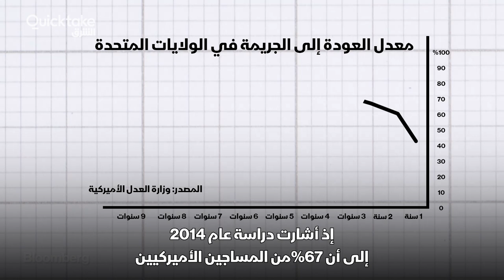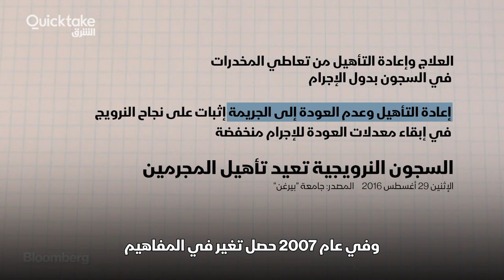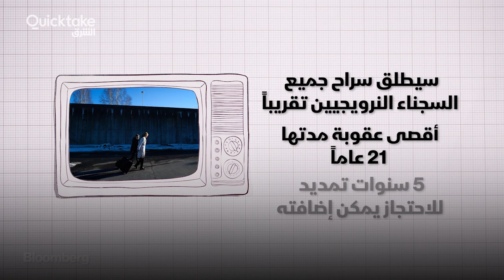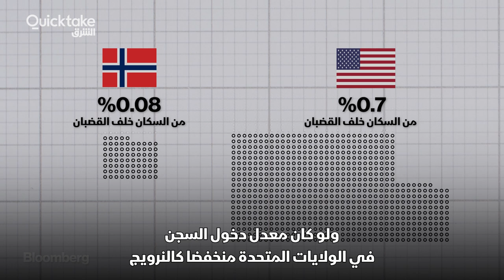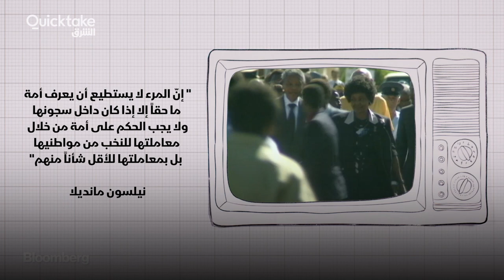قصة تحول سجون النرويج لأماكن ترفيهية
عدة أمور تخطر في بالك عندما تفكر في السجن، السلك الشائك والزنازين الضيقة والقضبان في كل مكان، لكن ليس ف النرويج، فسجن هالدن ثاني أكبر سجن يخضع لحراسة مشددة في النرويج ويبدو كمنتجع أكثر من أي شئ آخر.. المزيد عن السجون في النرويج عبر فيديو جديدة من